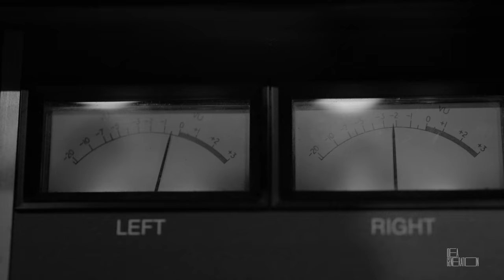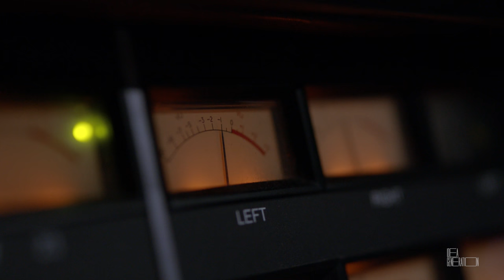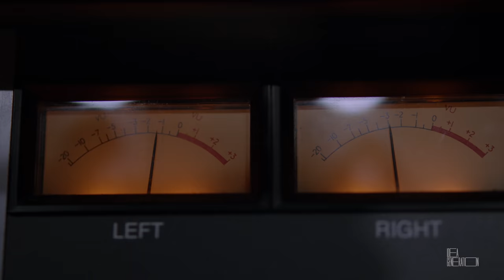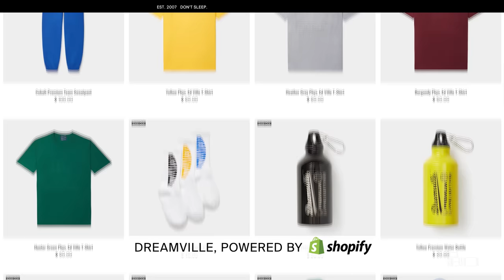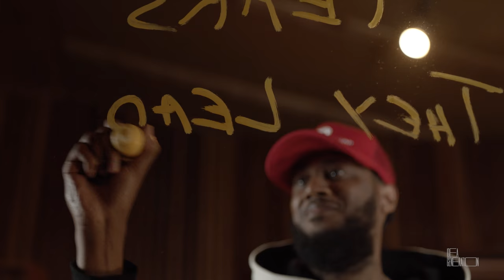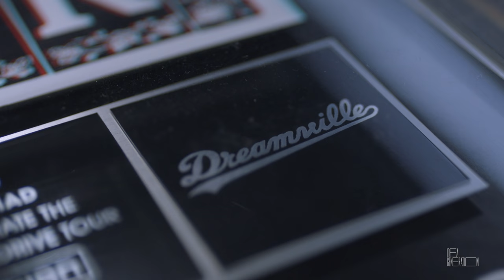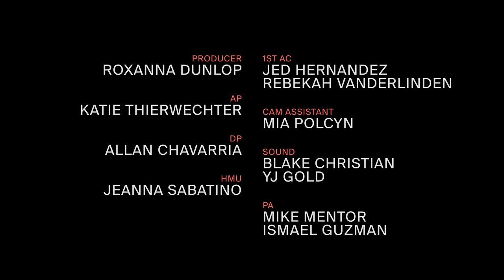Dreamville's Ibrahim Hamad on managing J.Cole + taking the brand beyond music | IDEA GENERATION Ep.2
Timestamps
00:00 - Intro
01:20 - Childhood + Introduction to Rap
04:10 - College Years
05:06 - Meeting J Cole
07:30 - Building A Fanbase
10:10 - Bigger Ambitions
11:10 - Getting Signed
12:40 - Conceptualizing Dreamville
13:37 - Being Signed + Working with Jay Z
15:18 - The First Breakthrough Record
16:19 - Battling Criticism + Social Media
17:20 - Making Born Sinner
18:06 - Leveling Up
18:56 - the BET Awards + staying true to yourself
21:08 - Making Forrest Hill Drive
23:09 - Dreamville’s Rise + Mission
24:18 - 4 Your Eyez Only + KOD
25:25 - Being A Manager and Label Head
28:10 - Dreamville Fest
29:13 - The Dreamers Session + Revenge of the Dreamers III
30:12 - Plaques
30:50 - Looking Ahead

Manager and music executive Ibrahim Hamad takes us on his long journey from meeting a then-unknown rapper named J.Cole in college to becoming his manager to helping him build a label, a festival and a media company as partners. Modest and soft spoken, for Cole's entire career Hamad has balanced friendship and business, acting as a sounding board, idea man, and relentless executor. And he learned how to do it all while on the job. In this episode he explains how he gets the best out of J.Cole, the pressure he puts on himself, and his vision for the future of Dreamville.

Special thanks to our partners at Shopify for bringing this experience to life.